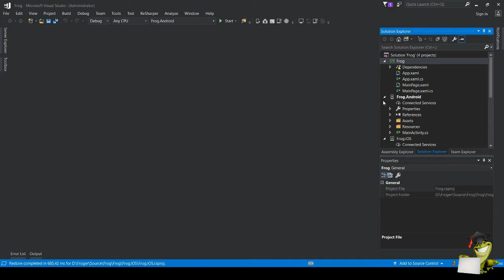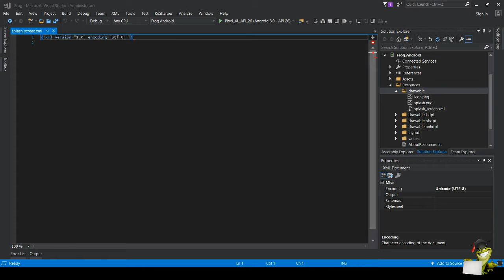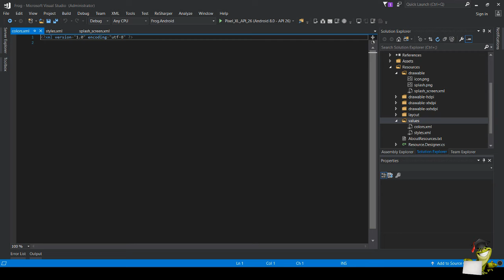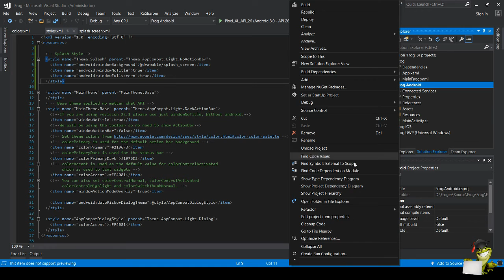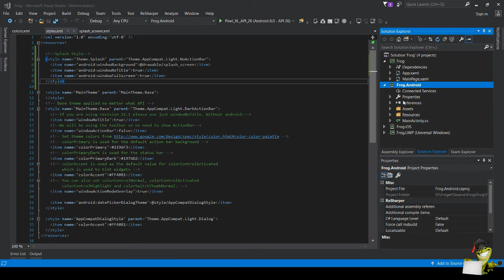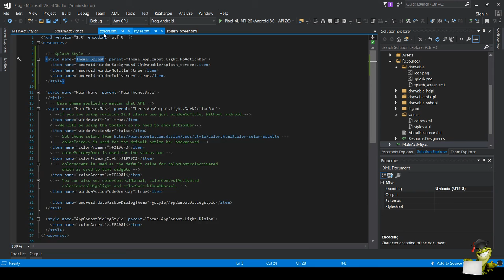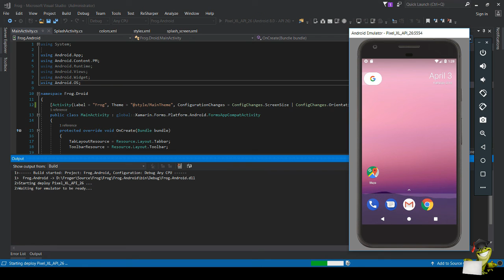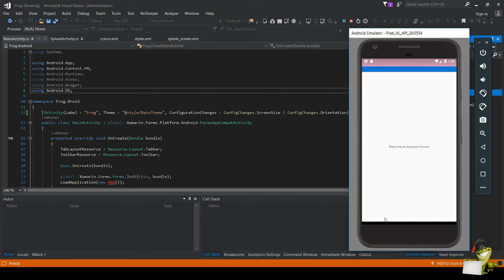Xamarin.Forms Create Splash Screen C# Android .Net Standard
Create Splash Screen in Xamarin Forms easy and simple